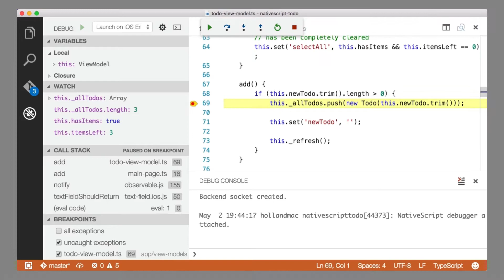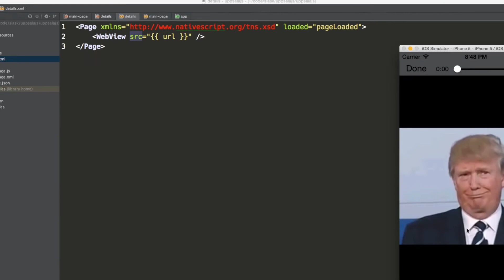NativeScript Community Montage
Feel the hype. Feel it!